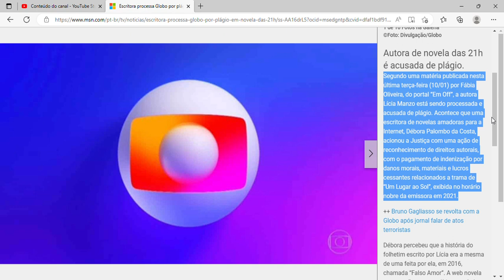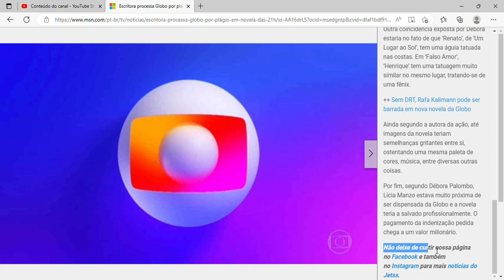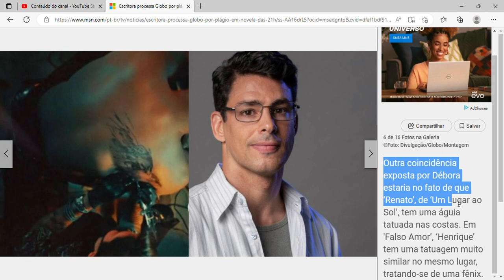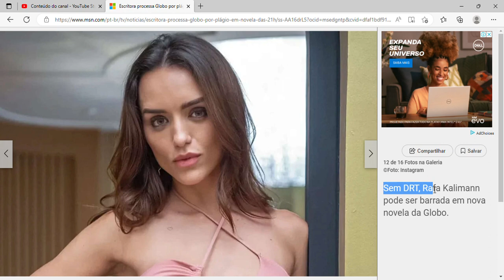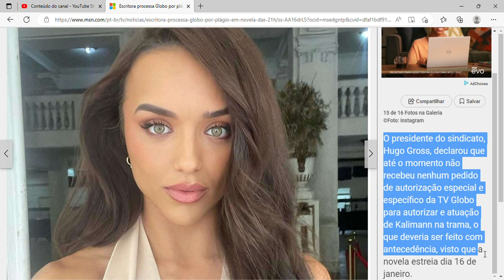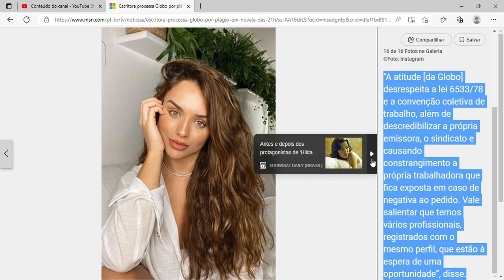Escritora processa Globo por plágio em novela das 21h